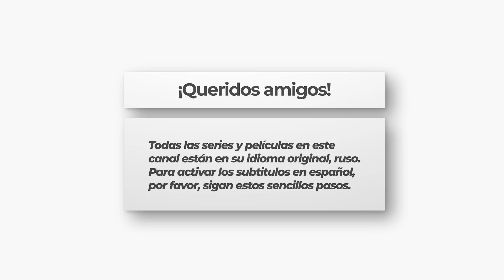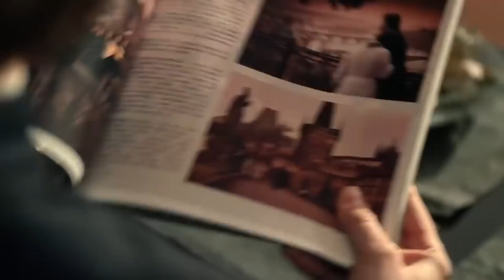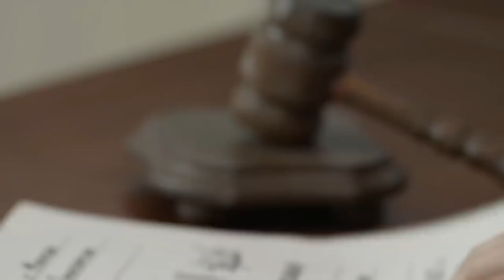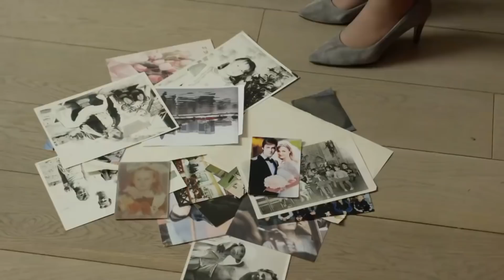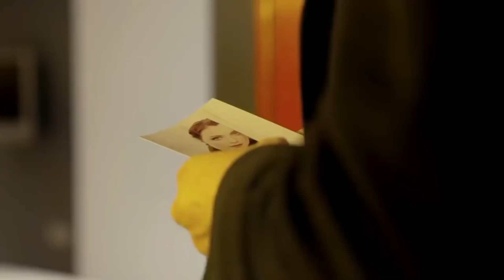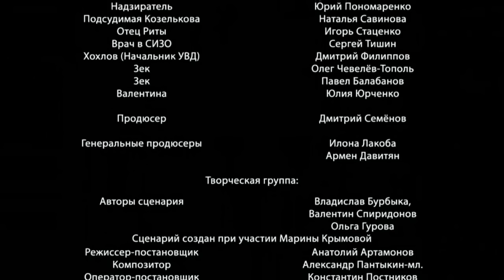Serie de amor HD ★ EL CASO DE LA JUEZA KARELINA (1/4) ★ Subtítulos en ESPAÑOL y RUSO ★ RusAmor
EPISODIO 1

Irina es una jueza. En el trabajo es impecable, conoce muy bien la palabra de la ley y actúa en consecuencia. En casa también todo está bajo control, muchos años de matrimonio feliz no dejan lugar a dudas ni errores. Pero un día se entera de que su marido la engaña. Y todo lo que parecía inquebrantable se derrumba. En el trabajo ya no es tan impecable como antes y empieza a cometer errores. Irina se horroriza al descubrir que la ley puede decir una cosa, y el corazón algo totalmente distinto... Para superar el engaño de su marido y aliviar el dolor, Irina decide pasar una velada en compañía de su viejo amigo Andrey, que estaba enamorado de ella desde hace muchos años. Pero después de una breve historia romántica, Andrey desaparece. Dentro de un par de días ella lo encuentra en la sala del tribunal en el banquillo del acusado. Es sospechoso del asesinato de una chica. El momento del asesinato justo es la noche que Irina y Andrey pasaron juntos...